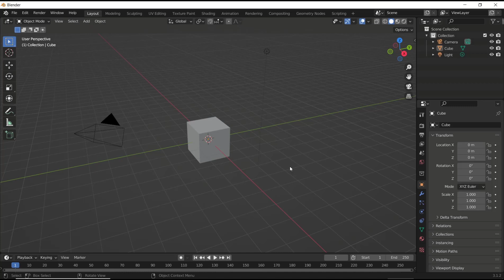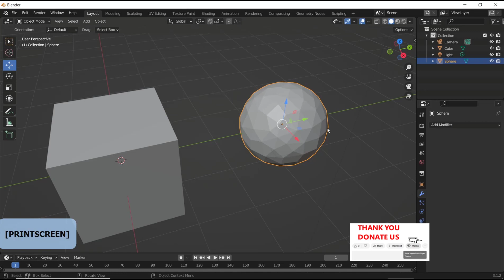Blender How To Lower Poly Count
Introducing the Blender How To Lower Poly Count, a comprehensive guide to optimizing your 3D models for improved performance and efficiency. This product is designed for professionals and enthusiasts alike who are looking to reduce the polygon count of their models without sacrificing quality.

With step-by-step instructions and detailed illustrations, this guide will walk you through the process of simplifying your models while maintaining their visual appeal. You will learn how to identify areas of your model that can be optimized, how to use Blender's built-in tools to reduce polygon count, and how to apply these techniques to a variety of different models.

Whether you are working on a large-scale project or simply looking to improve the performance of your personal projects, the Blender How To Lower Poly Count is an essential tool for any 3D artist. With its clear and concise instructions, you will be able to optimize your models quickly and easily, allowing you to focus on the creative aspects of your work.